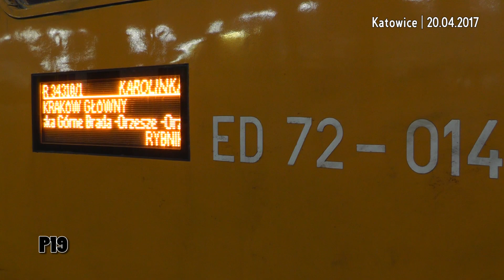ED72-014 | R 34310/1 KAROLINKA [rel. Kraków Główny - Rybnik] | Katowice 20.04.2017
ED72-014 jako pociąg spółki Przewozy Regionalne (Polregio) R 34310/1 KAROLINKA [rel. Kraków Główny - Rybnik] przyjechał na stację Katowice.

12-minutowy postój przed dalszą drogą był dobrą, spontaniczną okazją do przespacerowania się po wnętrzu czteroczłonowego ezeta, który niegdyś pełnił charakter dalekobieżnego pociągu. Pamięta je chociażby dawny przedział klasy 1, znajdujący się w członie rozrządczym Ra.

Materiał archiwalny z dnia 20 kwietnia 2017 roku.